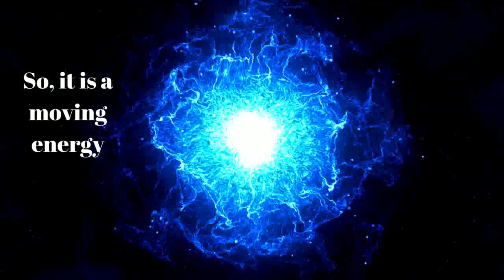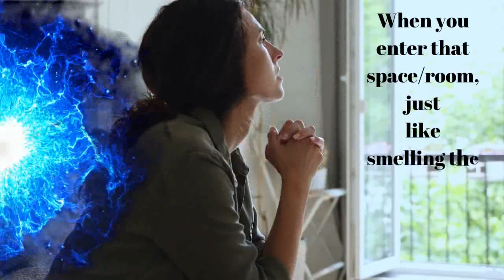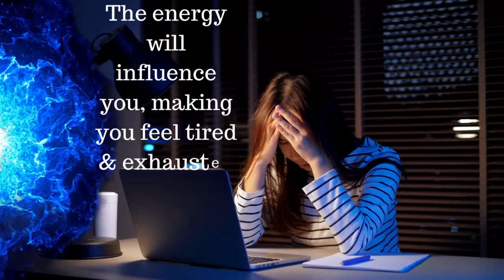ArE YoU liSteNing to ThE UnSpokEn SigNS??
In this video, I will be explaining about space energy clearing and the importance of it in our day to day life as a good life is not only about us alone but also about our environment, especially the home that we live in.

This new year, I am offering my Style Coaching Package for FREE to ONE lucky winner

My services:
Reiki Space Energy Clearing
Body shape consultation
Style Personality consultation
Style Coaching package (includes colour consultation)

I offer both online and offline services